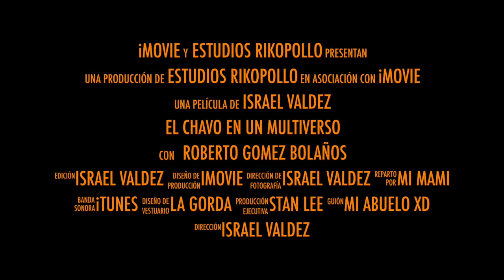Trailer 2019: EL CHAVO DEL 8 EN UN MULTIVERSO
Hola amigos la verdad esto lo considero como uno de los trabajos mas divertidos que he hecho, me siento satisfecho espero y les guste de todo corazón les regalo este clip  espero y se suscriban y compartan con sus amigos, los amo mucho y que tengan pero muchas pero muchas bendiciones